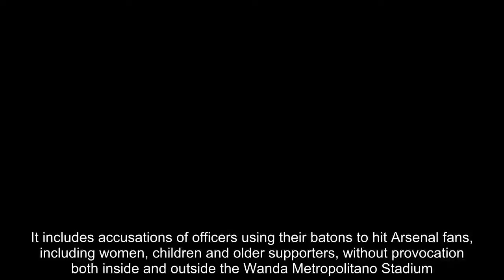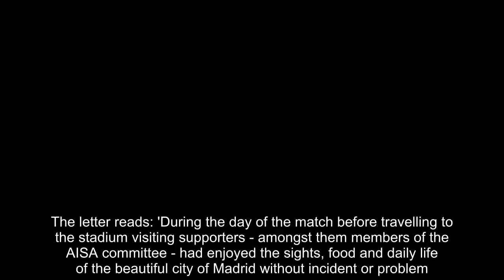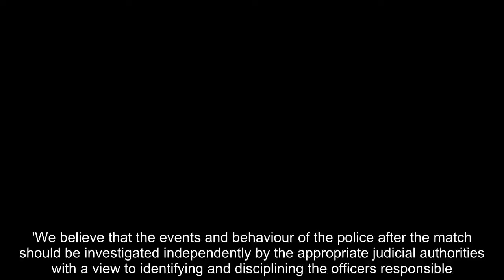Arsenal complain about Madrid police who acted like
Arsenal supporters have delivered a letter to the UK's Spanish ambassador demanding action is taken against Madrid police who acted like 'violent, uniformed thugs' after their Europa League loss earlier this month.It includes accusations of officers using their batons to hit Arsenal fans, including women, children and older supporters, without provocation both inside and outside the Wanda Metropolitano Stadium.The letter, hand-delivered by the Arsenal Independent Supporters' Association to Carlos Bastarreche at the Spanish embassy in London, claims to have video evidence and witness statements available.  Arsenal lost the match 1-0 to Diego Simeone's Atletico Madrid, who went on to win the competition after denying Arsene Wenger a dream send-off.The letter reads: 'During the day of the match before travelling to the stadium visiting supporters - amongst them members of the AISA committee - had enjoyed the sights, food and daily life of the beautiful city of Madrid without incident or problem.'Sadly we can't say the same for the comportment of some police officers after the match, both in the visitors' section and around the stadium. Without any provocation police officers hit Arsenal fans with their batons, amongst them women, children and older supporters. The police also wouldn't permit Arsenal supporters to use the toilets post-match without reason, explication or previous notice.'The violence of the police officers was inexcusable. Police officers have an obligation to comport themselves using force only when necessary and proportionate to protect themselves and the public. In Madrid that night the behaviour of some police officers was that of violent uniformed thugs.'We believe that the events and behaviour of the police after the match should be investigated independently by the appropriate judicial authorities with a view to identifying and disciplining the officers responsible.'